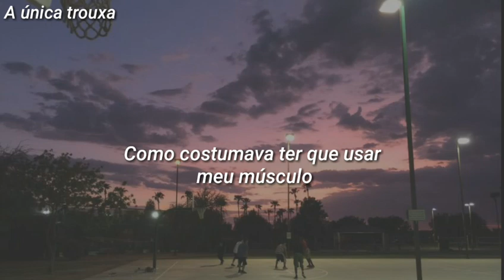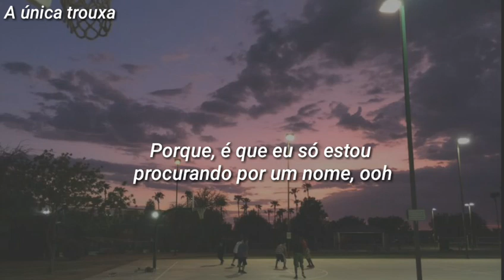Diplo - Look Back feat DRAM (Legendado/Tradução) | Trilha sonora de Olhos que condenam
Música retirada da trilha sonora da série Olhos que condenam, série original Netflix.

Todos os direitos da música são do Diplo e do DRAM de acordo com o que eu sei.

Letra / Lyrics

Zonin' on the road
Not knowin' where to go
But I ain't looking back
I ain't going back to that
Looking down on the globe
Out of this world I know
Somehow tryin' to breath
Baby
And I haven't looked back
Since I made up my mind
To never looked behind, no
And I haven't looked back, uh
For a very long time
I don't, I don't see myself lookin' back for you man
Reason why is 'cause I'm only looking for a name, ooh

Would futures wait until I'm through
I'm steadily moving forward'
Even though I don't know where to go
You gotta know I ain't never looking back for you
'Cause you remind me of the struggle
From where I had to come from under
Like used to have to use my muscle
Gotta be strong, living this life, right or wrong

'Cause this life that's very rude to me
Is relatable to you
I've seen light, such a difficult task
But to me, I was just staying true
True to me, true to you
Tried to relieve the pain that we endured
If you don't want relief, you're still my bro
You're lost but I still have my soul

To never look behind, no
For a very long time, uh
(Look back, long time, long time)
For a very long time, uh (Long time, long time)

You know I haven't looked back for you lately
You know I haven't looked back